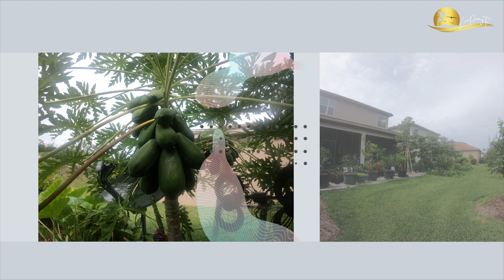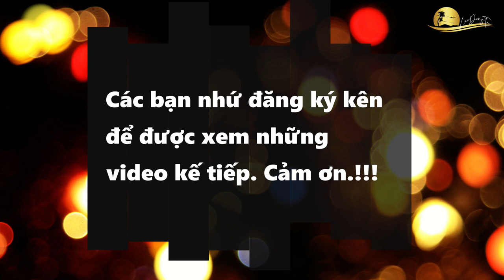VƯỜN RAU CỦA BỐGIÀ Ở FLORIDA, USA | GRANDPA'S GARDEN IN FLORIDA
Cuộc sống ở Bang Florida nhàng rổi lắm.  Nhà rẻ,  đẹp, thời tiết tốt nên phần đông người Việt mình thích tìm về những nơi như vầy để sống.  Đời sống ở Florida cũng tương đối giống như ở Việt Nam.  Có thời gian thì đi câu cá, trồng bông hoa, rau củ quả để ăn.  Trong clip này là một phần của phía sau nhà mình và được bố già trang trí và trồng trọt rau củ các thứ.   Ăn thì không bao nhiêu nhưng sở thích là vậy vì nhớ quê nhà.

Các bạn nhớ cho comment để lần sau mình có thể làm tốt hơn.

Thành thật cảm ởn các bạn nhiều.